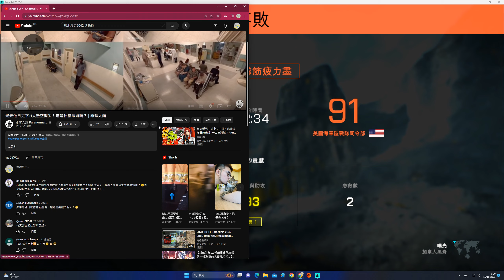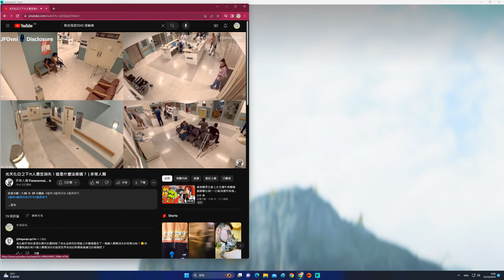2023-10-14 Battlefield 2042 EBLC-Ram '''曝光 Exposure''' 45kills